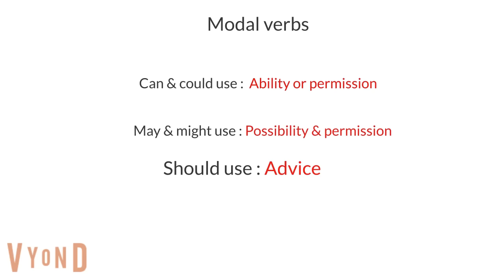Modal verbs in English | Basic English conversation | Learn English | Sunshine English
English conversation